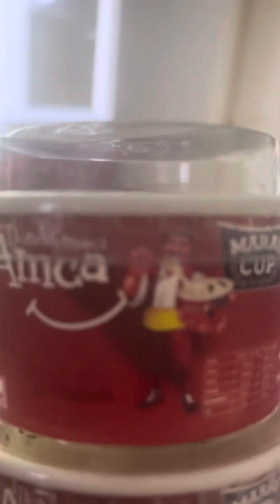Zeynoş ile Yusuf Full Komedi Videolar🤣🤣komedivideo